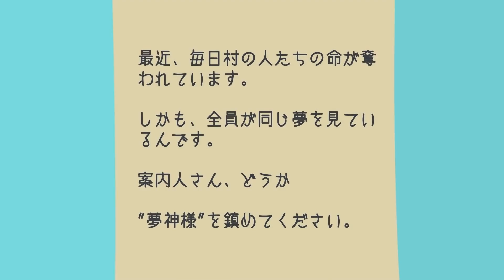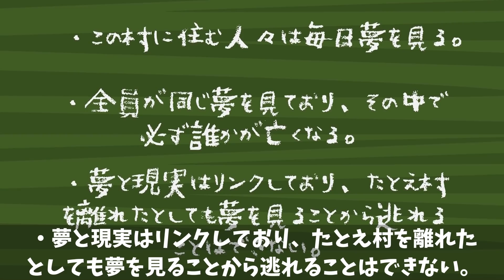毎日1人死ぬ村に隠された秘密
▼▼２月12日に2冊目の本を出版しました▼▼

★★ファンレターやプレゼント・グッズの送り先は、下記までお願い致します！★★

〒106-6131
AnyMind CreatorsNetwork事業部
クロネコの部屋　宛

危険物や生モノ、現金の受け取りはお断りしています。ご了承ください。